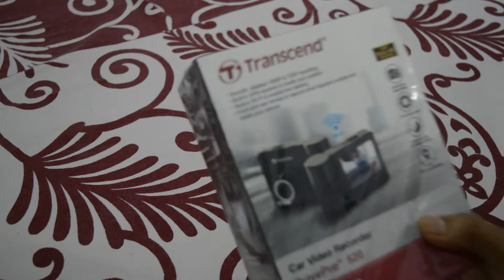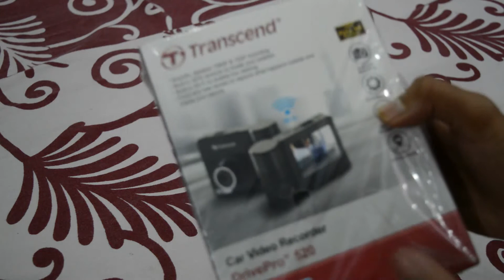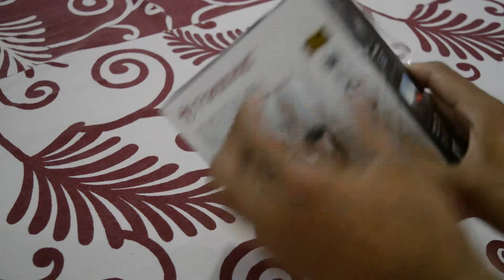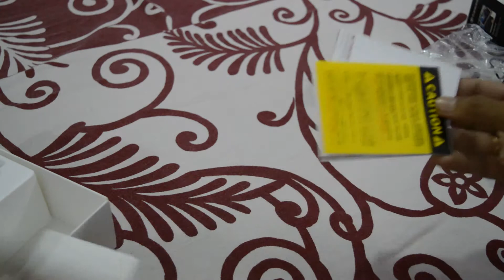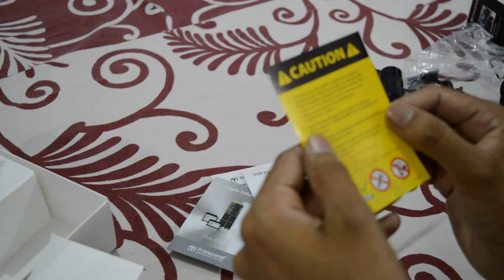TRANSCEND DRIVE PRO 520 UNBOXING REVIEW [HINDI-हिन्दी ] | best dash board camera india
TRANSCEND DRIVE PRO 520 UNBOXING REVIEW [HINDI-हिन्दी ]
Transcend 32GB Drive Pro 520 Car Video Recorder with Suction Mount
Motion G-Sensor detects impacts and automatically protects current recording
F/1.8 aperture and 130° viewing angle for clear and smooth 1080P recordings
Exclusive DrivePro520 App for downloading and streaming videos
Free 32GB microSDHC Class 10 UHS-I 600x MLC Memory Card included
Handy snapshot to take photos while recording